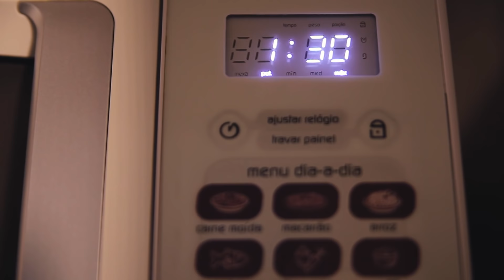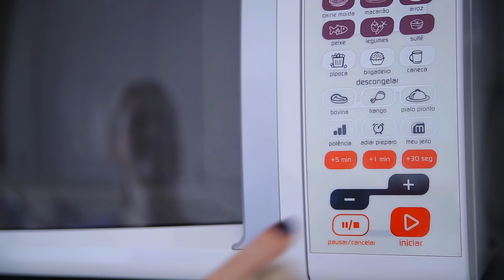7 HÁBITOS DA COZINHA ORGANIZADA E LIMPA | A DICA DO DIA COM FLÁVIA FERRARI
Eu compro bicarbonato online (à granel e mais barato) SEU LIVRO DO A DICA DO DIA Aprenda com a Flávia Ferrari aqui no A Dica do Dia os 7 hábitos para ter uma cozinha limpa, organizada e muito prática! Dê o play!

As dicas começam em 0:29 :)